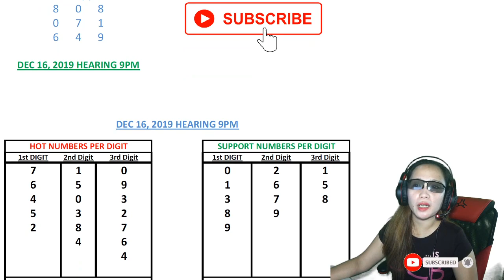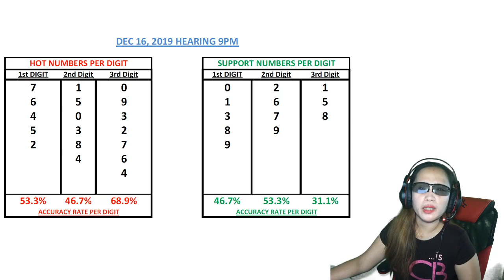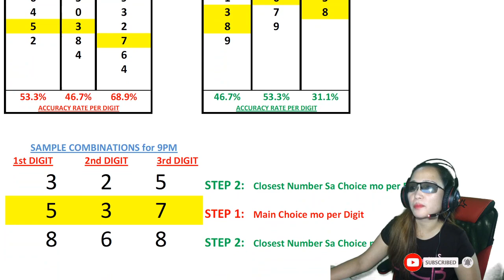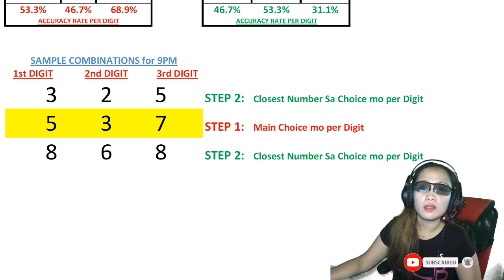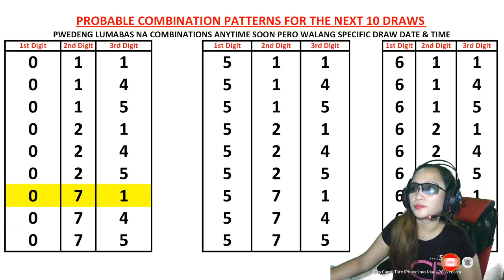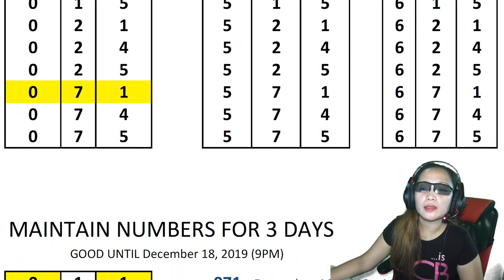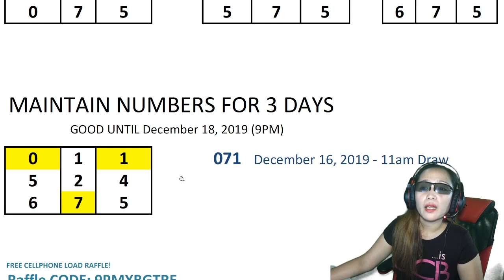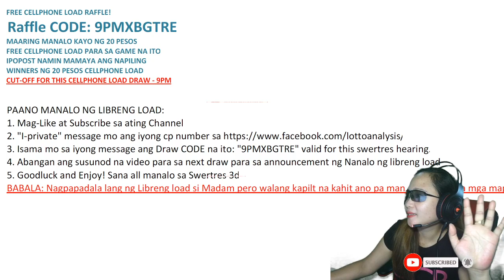Swerte tayo ngaun sa 3D Swertres Today 9pm Hearing / Forecast December 16, 2019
Congratulations sa mga winners ng last draw!
PAANO MANALO NG LIBRENG LOAD:
2. "I-private" message mo ang iyong cp number sa
3. Isama mo sa iyong message ang Draw CODE na ito: "9PMXBGTRE" valid for this swertres hearing.
4. Abangan ang susunod na video para sa next draw para sa announcement ng Nanalo ng libreng load.
5. Goodluck and Enjoy! Sana all manalo sa Swertres 3d

BABALA: Nagpapadala lang ng Libreng load si Madam pero walang kapilt na kahit ano pa man. Mag-ingat sa mga mapagsamantala.